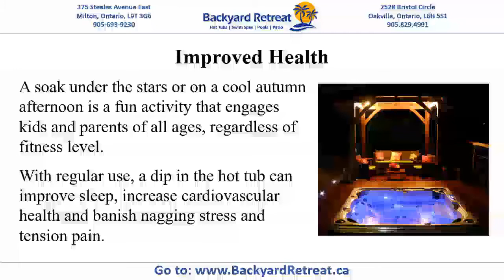Hot Tubs Milton, Sale on Hydropool Portable Spas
Hot Tubs Milton, Sale on Hydropool Portable Spas ☎ 3 Reasons Why a Hot Tub Is the Right Choice for Your Family | Shopping for a High Quality Portable Spa at a Great Price?  We Offer Premium Quality at Low Prices.

There are many options today for home leisure, but there’s nothing like the fun and fitness of a hot tub. With massaging jets to reduce stress and engage the kids, a spa brings health and entertainment to your doorstep.

Here are three reasons why an exciting hot tub is the right choice for your family.

Easy to Care For - A hot tub is filled with water, which means chemicals and endless testing, right? Not exactly.  Many of the best models offer automated maintenance solutions.  With the right solution, your hot tub water can stay clean, clear and healthy, giving you the freedom to enjoy a relaxing dip anytime the mood strikes with little preparation needed.

Improved Health - A soak under the stars or on a cool autumn afternoon is a fun activity that engages kids and parents of all ages, regardless of fitness level.  With regular use, a dip in the hot tub can improve sleep, increase cardiovascular health and banish nagging stress and tension pain.

Rejuvenate From the Comfort of Home - Hot tubs are known for delivering powerful hydro-massage. Slip into an ergonomic seat, close your eyes and feel the tension slip away as head to toe relaxation restores energy and revitalizes body and mind.  This is a smart, convenient way to rejuvenate from the comfort and privacy of home.

To encourage local residents to check out the benefits of using a hot tub to help improve their overall health and well-being, Backyard Retreat is providing free test soaks at our 2 showrooms.

We do recommend, however, that people wanting to schedule their free 30-minute soak call us ahead of time to reserve their spot.

To learn more about the benefits of owning a hot tub, pick up a copy of our free Consumer’s Guide To Buying A Hot Tub.

Backyard Retreat Home & Leisure
375 Steeles Avenue East
Milton, Ontario
L9T 3G6

2528 Bristol Circle
Oakville, Ontario
L6H 5S1